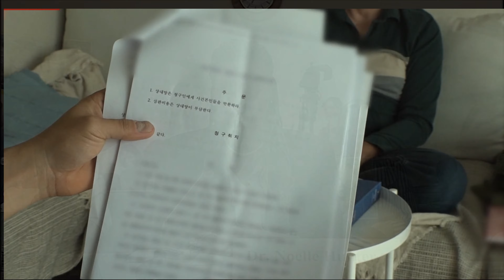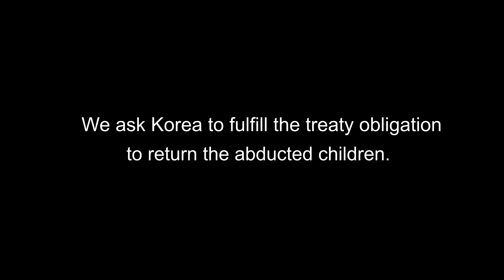대한민국이 언급된 국제아동탈취에 관한 미 하원 청문회